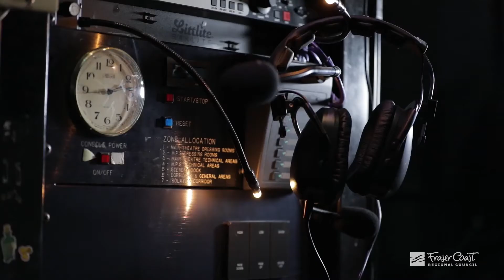Return of Touring Shows to Maryborough's Brolga Theatre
First touring show at Brolga Theatre in nine months

The Brolga Theatre in Maryborough will host its first live touring stage show in nine months in December.

Fraser Coast Mayor George Seymour said COVID-19 had kept arts and live performance venues shuttered for months so it was fantastic to be able to welcome back patrons for a range of upcoming events at the Brolga Theatre.

“The COVID-19 pandemic has had an enormous economic and social impact on the community, and the arts and live performance industry has been particularly hard hit,” he said.

“The Brolga Theatre has recently welcomed back ‘Morning Melodies’ performances and a show by local theatre company Z-PAC Theatre, and it’s wonderful that the venue will now also host its first touring show since ‘The Sapphires’ in March.”
‘A Celtic Christmas by A Taste of Ireland’ is a “whirlwind of traditional Irish music and dance” featuring a “powerhouse mix of heartfelt ballads, your favourite carols, and traditional tunes that tell the timeless romantic story of two star crossed lovers as they dance under the mistletoe”.
The show is being held at the Brolga Theatre on Tuesday 8 December at 7.30pm with tickets ranging from $59.90 for children under 12 to $69.90 for adults, with concessions available for Friends of the Brolga, pensioners, seniors and students, and group bookings.

Cr Seymour said audience numbers would be limited with physical distancing measures in place such as seating patrons in ‘bubbles’ with space between groups as part of the Theatre’s COVID safe plan.

“Due to COVID restrictions, tickets cannot be sold online, with patrons asked to contact the Box Office on 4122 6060 to purchase tickets. All patrons who want to sit together must buy their tickets at the same time as a group booking,” he said.
To learn more about the Brolga Theatre’s COVID Safe plans, watch a video
Cr Seymour said planning was also underway for a free livestreamed Festive Fraser Coast concert at the Brolga Theatre on 19 December.

“There will be a limited number of tickets for sale to attend in person at the Brolga Theatre in Maryborough while unlimited at home tickets will be available to access a free live stream,” he said.

Council is also working with Fraser Coast Tourism & Events to livestream the Festive Fraser Coast concert on the big screen at Seafront Oval in Hervey Bay.  More details will be released soon and will be available